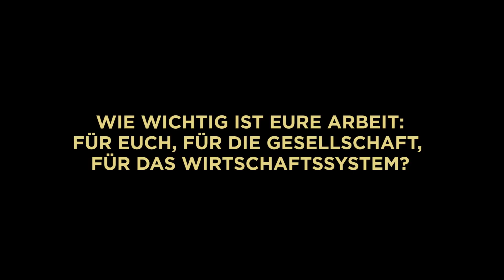GEHENLASSEN. DIE WANDERUNG IN EIN LEBEN NACH DER ARBEIT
Bürgertheaterprojekt zum Thema Burn-Out

Das Beste am Burn Out ist, dass es eine Art Zäsur sein kann, ein Innehalten ermöglicht, wenn man danach nicht so weiter macht wie vorher.
Die Frl. Wunder AG sucht für dieses Bürgertheaterprojekt Menschen aller Generationen: Solche, die der Leistungsverdichtung in unserer effizienzgebeutelten Gesellschaft nicht mehr standhalten können oder wollen, solche, die nach einer Zäsur ihr Leben umge­krempelt haben, die von Wendepunkten und neuen Strategien berichten können. Solche, die deutlich merken, dass die „du sollst es besser haben“-Träume ihrer Eltern und Großeltern in ihrem eigenen Leben nicht mehr an materieller Sicherheit gemessen werden können.

Wir wollen über Arbeitsbegriffe nachdenken, welche Arbeit wir warum und wann gerne tun und welche Systeme von Arbeitsorganisation, Leistung und Produktivität uns erschöpfen und wie wir aufhören können, an das stets arbeitende und produktive Selbst zu glauben. Und wir werden uns befragen, an was wir stattdessen (noch) glauben können.

Video-Konzept: Frl. Wunder AG
Video-Schnitt: Nina Becker